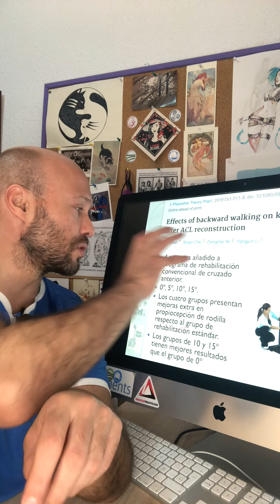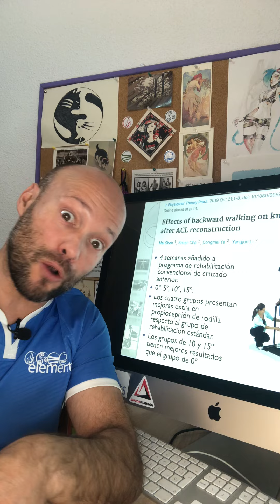RODILLAS OPERADAS: EJERCICIO INTERESANTE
Las múltiples operaciones de rodilla que tuve cuando era deportista profesional desde muy pequeño, y las secuelas que dejaron de por vida, han hecho que sea una de mis articulaciones fetiche (y causa de inventar @indoor_triathlon , por ejemplo)
Caminar para atrás!!! Un ejercicio tremendamente interesante no solo a nivel muscular, también a nivel neurològico
Añade inclinaciòn elevada (a partir de 5 grados mínimo), para incrementar sus beneficios
Siempre recomendaré que consultéis antes con vuestro entrenadorpersonal , porque cuidar una rodilla va más allá de un ejercicio (y te enseñará a realizar este correctamente)
⁉️ Quién lo ha puesto en práctica ya??